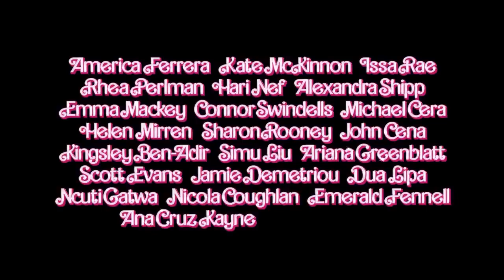BARBIE Trailer 2 (2023)